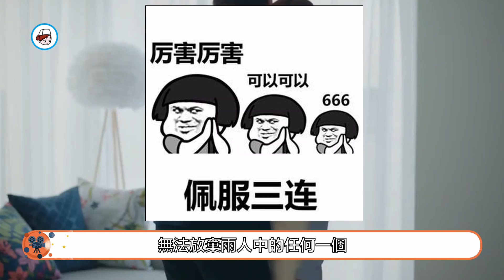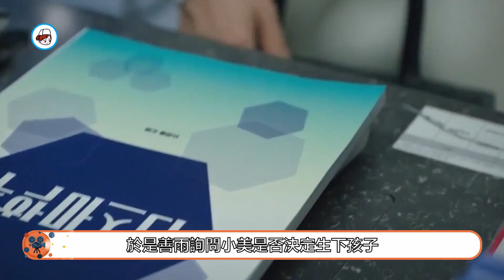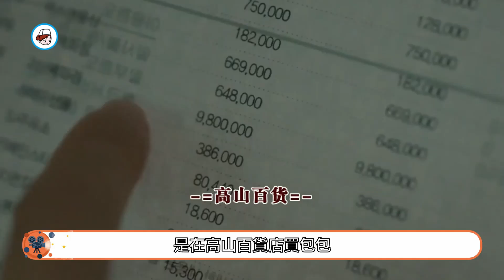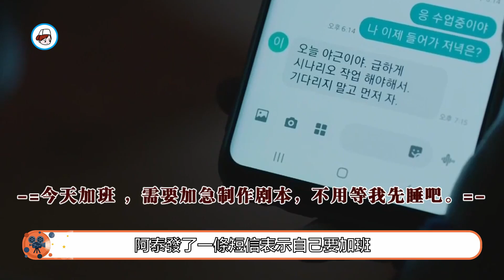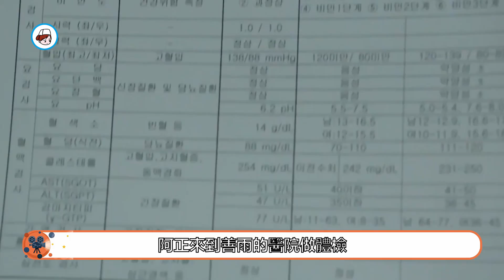【夫妻的世界EP03】上官淑芬問善雨是否離婚，不明白要將小美懷孕的事告訴阿泰。夫妻的世界.樸海俊 金喜愛 朱賢 毛完日 出軌 小三【小暖觀影】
韓劇#電視劇集#韓劇解說#燒腦懸疑#推薦韓劇#熱播韓劇#劇情解說#劇情分析#劇情講解#小暖觀影

片名：《夫妻的世界》
主演：金喜愛  樸海俊
《夫妻的世界》是由毛完日執導，朱賢編劇，金喜愛、樸海俊等主演的復仇劇，於2020年3月27日在韓國JTBC電視臺首播。
該劇改編自英國電視劇《福斯特醫生》，講述了原以為是相愛著的夫妻的緣分因為背叛而終結，並被捲入復仇的漩渦的故事。